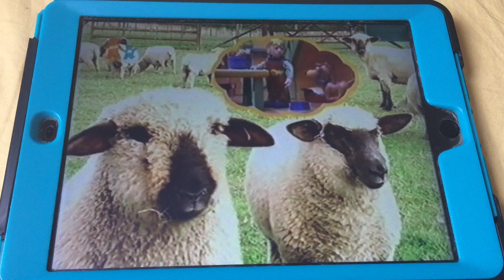Sheep Nick Jr Astro Farm Next Bumper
BAAAAAAAAAAAAAAAAAAAA!